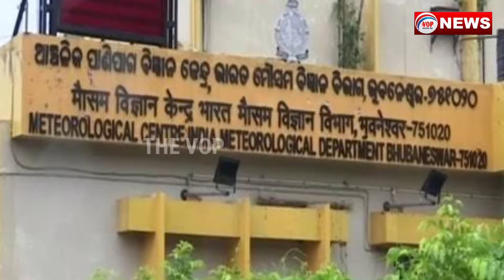ଆସନ୍ତା ୧୮ ତାରିଖରୁ ପୁଣି କାଛିବ ବର୍ଷା